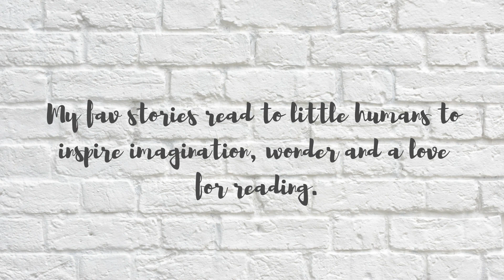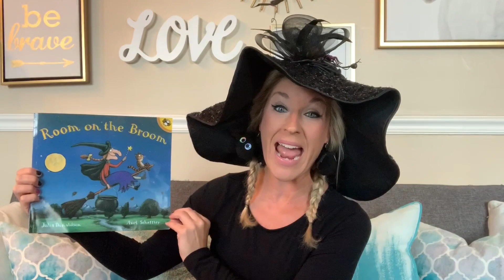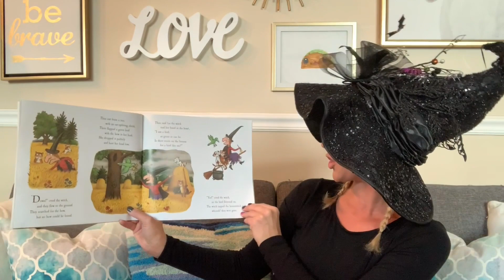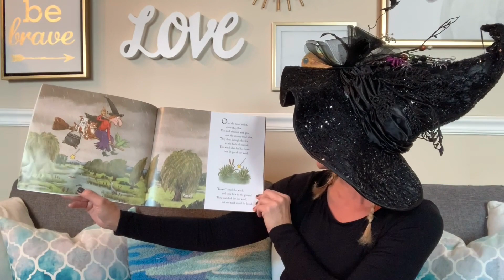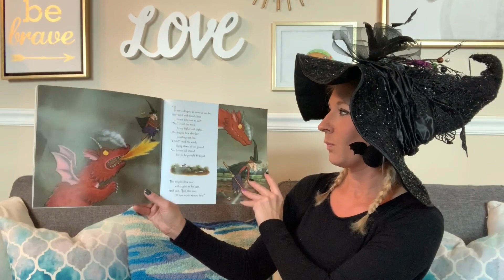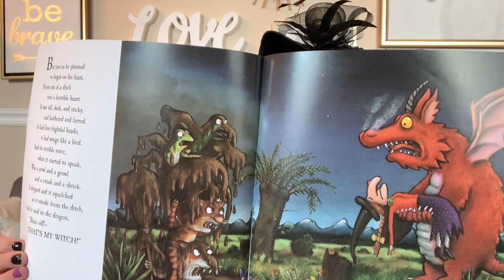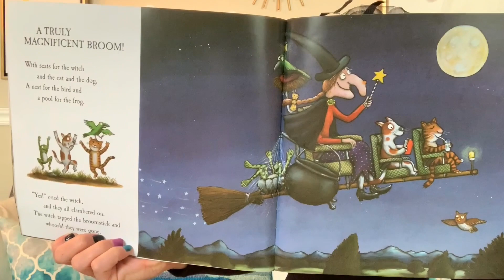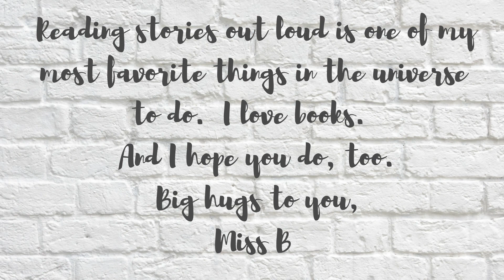Room on the Broom Read Aloud | Books with Miss B | Storytime | Kid's Book Read Aloud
Thanks for listening to this week's story!  You are magical!

Room on the Broom is quite possibly one of my MOST favorite Halloween books EVER!  This sweet witch is so very kind to the strangers she meets along the way.  LOVE!

Author: Julia Donaldson
Illustrator: Axel Sheffler
Publisher: Puffin Books

HELP SUPPORT THIS AMAZING AUTHOR and add this magical story to your home library by scooping up your own copy

Thank you friends for spending time with me.  Picture books rock!

Love,
Miss B
xoxoxo